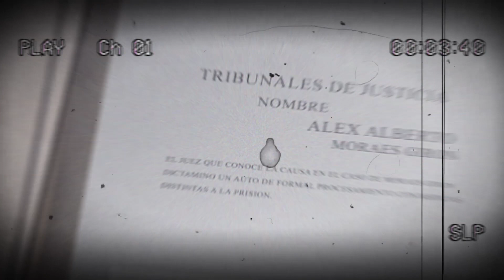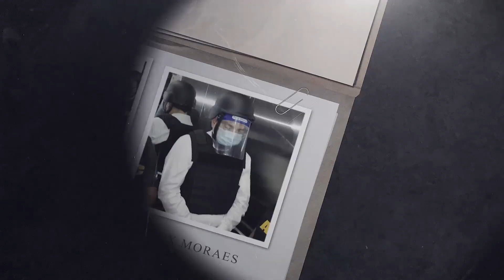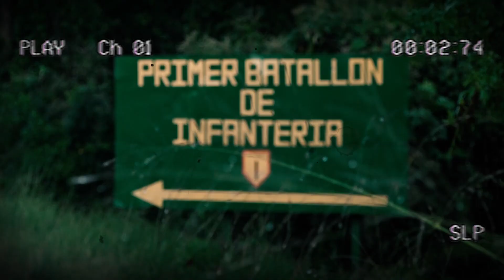Marco Bográn y Alex Moraes se defenderán en libertad